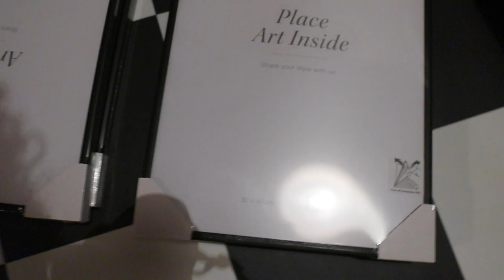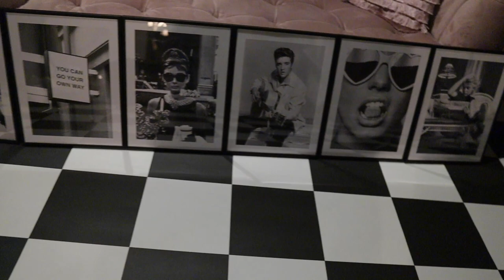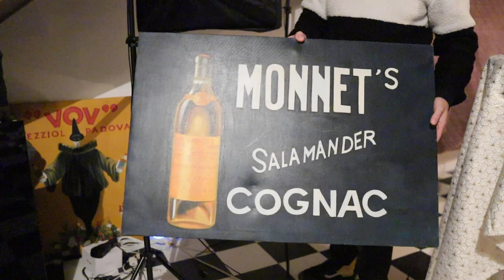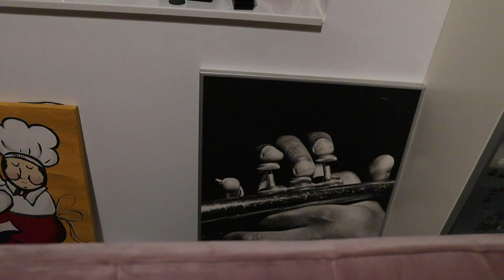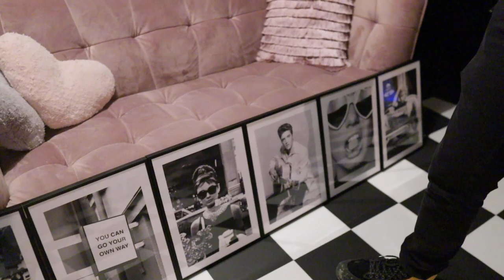45% KORTING VOOR JOU & LOTGENOOT/VRIENDIN GEEFT TIPS KRULLEND HAAR || #544 || CASA DELLA VITTORIA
Code SERGIORENEE geeft 45% korting op posters, en geldt van 17 t/m 26 januari. Niet geldig op gepersonaliseerde posters en canvas.